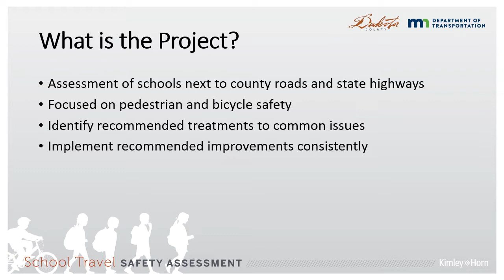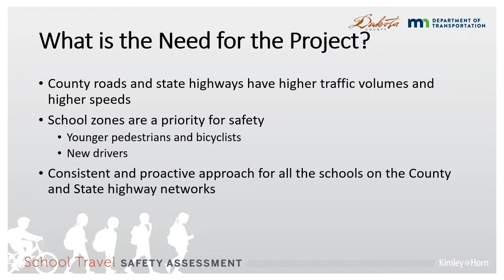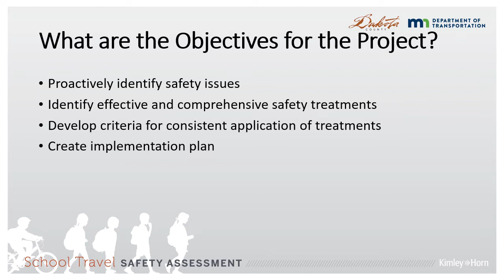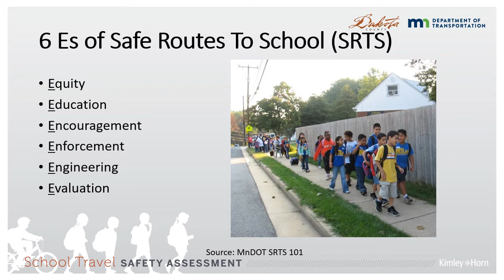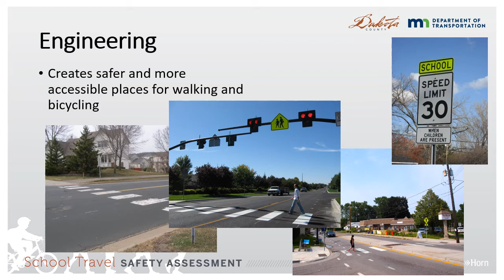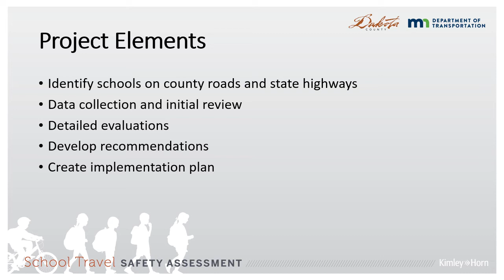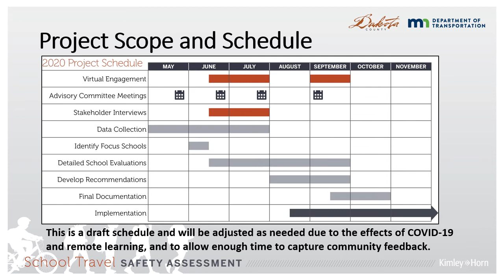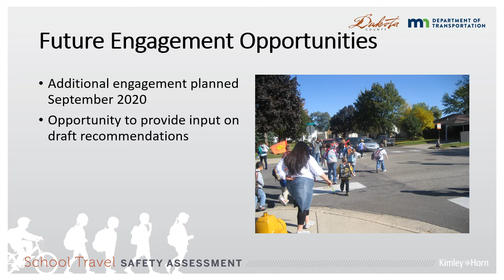School Safety Assessment Virtual Open House